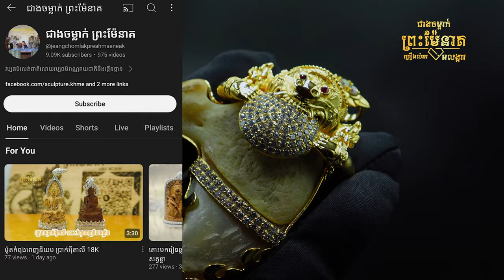ក្រចកខ្លាធំ ស្រោបកាក់ថៃ ពិសេសណាស់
🔔ស្នាដៃកូនខ្មែរពិតៗ សូមបងប្អូនជួយគាំទ្រវប្បធម៌ដូនតាខ្មែរយើង 🇰🇭
📢ជាងចម្លាក់ព្រះម៉ែនាគ មានទទួល ឆ្លាក់ឈើ និងថ្ម ស្រោប ផ្លាទីន ប្រាក់អុីតាលី18K កាក់ថៃ អុីណុក និងស្រោបស៊ុមជ័រ ដាំត្បូងធម្មជាតិ និងត្បូងពេជ្រវិទ្យាសាស្ត្រ GRA ក្នុងតម្លៃពិសេសសមរម្យ

📌ទីតាំងស្ថិតនៅ ផ្លូវលេខ 376 ផ្ទះលេខ 250 ខណ្ឌចំការមន រាជធានីភ្នំពេញ